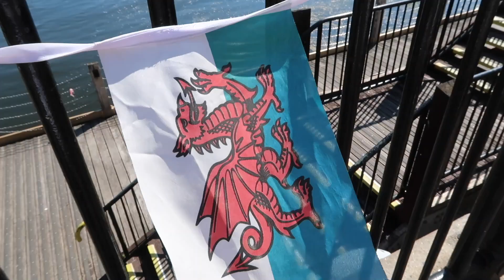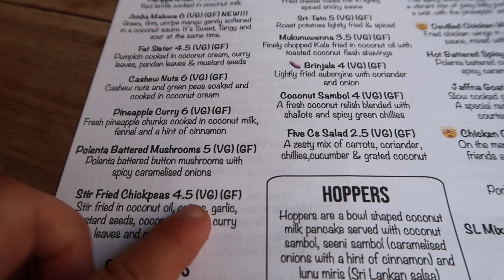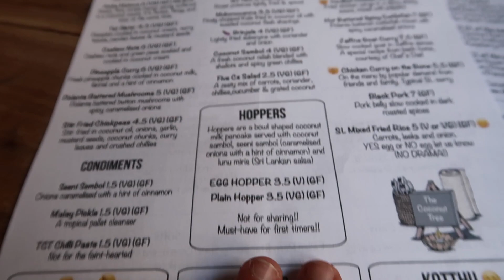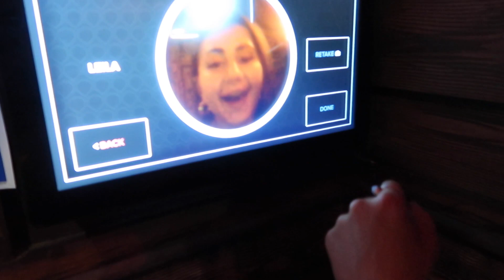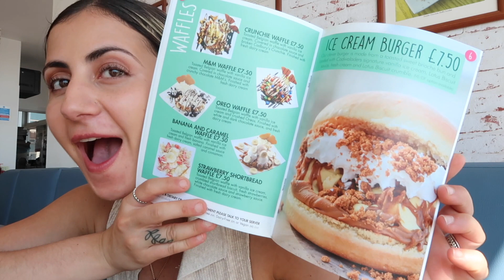a few *sunny* days in Cardiff || Weekend Vlog with the boyfriend ✨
Leila xoxoxo